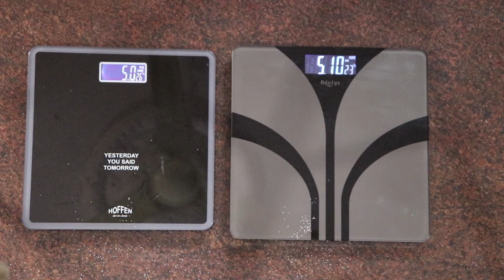Top 2 Best body weight scales (Based on Accuracy with proof) online India 2020 in Hindi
Today's Video:
Hoffen or Adofys which one to buy? Best & Accurate Digital Weight Machine for Home Comparison

Are you confused? Then this video is perfact for you. Because in this video Bhargav will compare 2 Best Body Fat Scale Based on Accuracy. i.e. Adofys vs Hoffen Weight Scales Comparison video in India. Lets start the Digital LCD Personal Weighing Machine Comparison in Hindi. This is a detail demo video of Accurate Digital weight Scale Review with Proof.

HOFFEN:
The 1st one is hoffen weight machine or hoffen weight scale. This is the Best Weighing Scales in India under Rs 1000. Also Hoffen Technologies Private Limited is an Indian company. HOFFEN is the best weighing scale brand in India. In this video i will be comparing the Hoffen HO-18 Digital Electronic LCD Personal Body Fitness Weighing Scale (Black) with features of hoffen weighing scale. This is a Digital Electronic LCD Personal Body Fitness Weighing Scale by Hoffen.

ADOFYS:
The 2nd one is Adofys Digital weight machine or Adofys Digital weight scale. This is the Best Weighing Scales in India under Rs 900. Also Adofys India is an Indian company. In this video i will be comparing the ADOFYS A-07G Digital Personal Weighing Scale with Temperature Power Display for Human Body. Capacity 180kg/396lb. This is a Digital Electronic LCD Personal Body Fitness Weighing Scale by Adofys India.

1. DSLR Camera
2. 10mm lens
3. Rode Mic
4. Gorillapod
5. Action cam
6. Coller Mic
7. DSLR Bag
8. Wireless Mic
9. DSLR USB charger